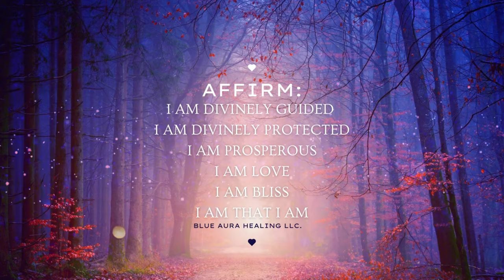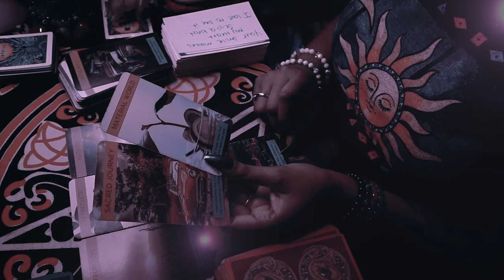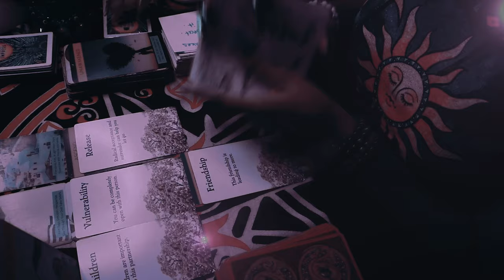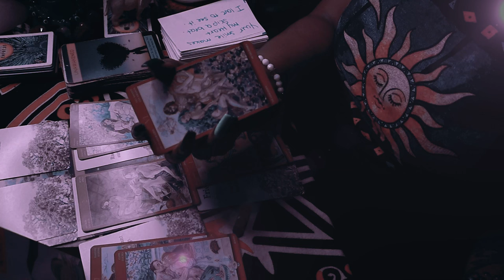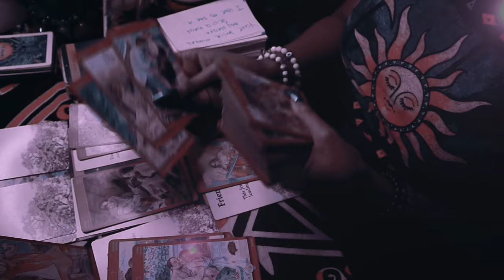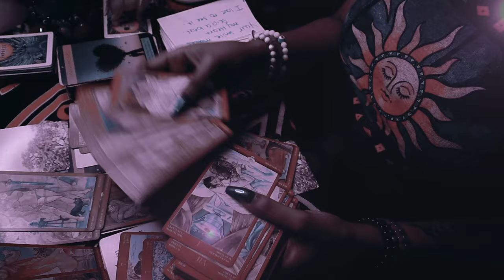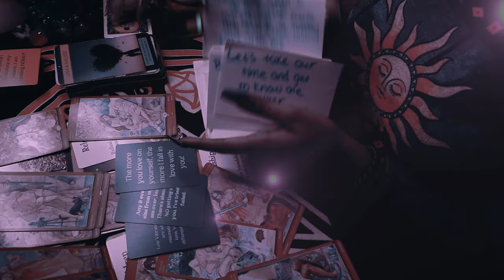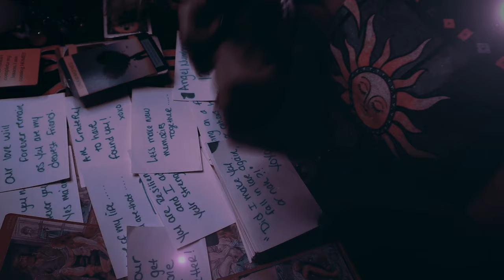Red String of FATE 🔥 Manifesting you with the intentions of LOVING you for Life 💯 TAROT READ